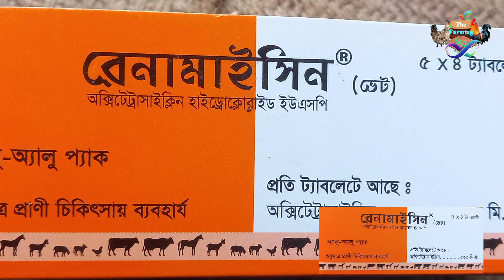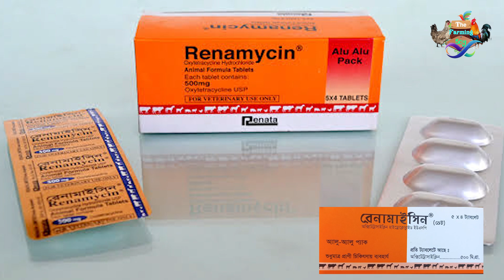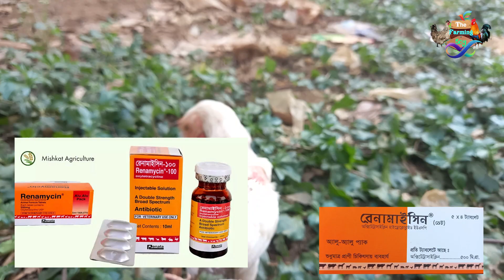দেশি মুরগিকে রেনামাইসিন খাওয়ানোর উপকারিতা কি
আসসালামু আলাইকুম। ফারমিং বয় ইউটিউব চ্যানেল এর  পক্ষ থেকে আপনাদেরকে জানায় স্বাগতম।  প্রিয় খামারি ভাই ও বোনেরা আমি একজন প্রান্ত্রিক পর্যায়ের দেশি মুরগির খামারি। আমার ফার্মিং ক্যারিয়ারে ভালো একটা অভিজ্ঞতা হয়েছে। এই চ্যানেলের মাধ্যমে আমার সকল অভিজ্ঞতা আপনাদের সাথে শেয়ার করতে চাই। এই উদ্দেশ্যেই আমার এই চ্যানেলটি খোলা। দেশি মুরগি পালন করে আয়ের একটা উৎস বের করা সম্ভব। আমাদের সকলের ধারণা দেশি মুরগি উৎপাদন ক্ষমতা কম কিন্তু বিভিন্ন পর্যায়ে বিশেষ লক্ষ্য এবং ব্যবস্থা নিলে দেশি মুরগির উৎপাদন  করা সম্ভব। ইনশাআল্লাহ্।
আমরা আপনাদেরকে ফারমিং  কৃষি সম্পকৃত ভিডিও দেখানোর চেষ্টা করি।
সমস্যা: দেশী মুরগী (৫-৭ টি) খাবার খায় না, নাক দিয়ে পানি পরে, ঝুটিতে পক্স হয়েছে, শ্বাস কষ্ট আছে, হাল্কা চুনা পায়খানা করে, করনীয় জানাবেন।

সমাধান: ডক্সিভেট/টাইরোসেফ আধা কেজি সমপরিমান ভাতের সাথে ৫-১০ গ্রাম ঔষধ মিশিয়ে রোগাক্রান্ত মুরগীগুলোকে খাওয়াতে হবে। অথবা রেনামাইসিন টেব্লেট (২ টি) আধা কেজি সমপরিমান ভাতের সাথে গুরাকরে খাওয়াতে হবে। সম্মানিত খামারি ভাইয়েরা .

আমাদের চ্যানেলে কৃষি ভিত্তিক অনেক ভিডিও আছে যে ভিডিও গুলো আসা করি আপনাদের অনেক উপকারে আসবে যদি ভিডিও গুলো ভালো লাগে তাহলে আমাদের চ্যানেলটি স্বাবক্রাইব করে পাশে থাকা বেলটি বাজিয়ে রাখুন।